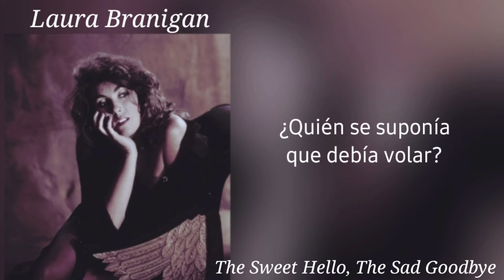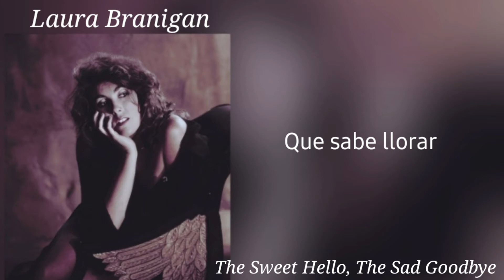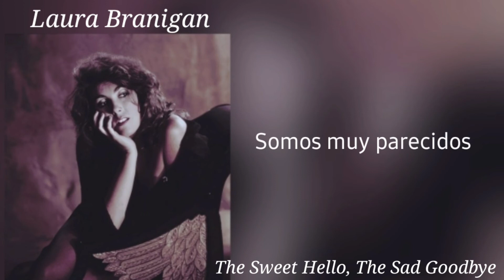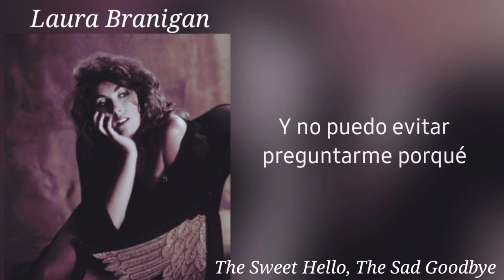Laura Branigan - The Sweet Hello The Sad Goodbye - Subtitulado Al Español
Laura Branigan - The Sweet Hello The Sad Goodbye

Álbum: Over My Heart - 1993

Canal dedicado a la creación de subtítulos y traducciones de las canciones de Laura Branigan al idioma español
Si el video te gustó puedes darle like

for purposes such as criticism, comment, news reporting, teaching, scholarship, and research.

El uso justo, uso legítimo o uso razonable (fair use, en ingles) es un criterio jurisprudencial desarrollado en el sistema del derecho anglosajón el cual permite el uso limitado de material protegido de copyright© sin necesitar permiso del dueño de dichos derechos, en ese orden de idas Laura Branigan En Español no infringe ninguna norma en sus videos.